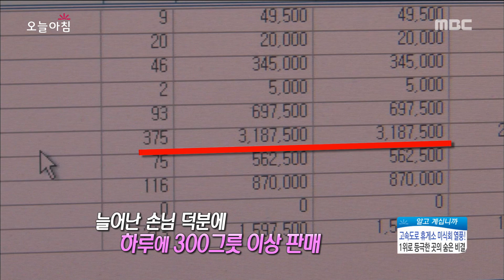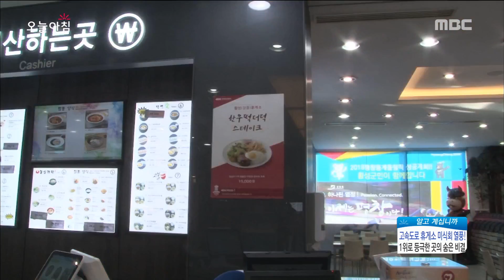[Morning Show]Highway gourmets craze! 고속도로 미식회 열풍! [생방송 오늘 아침] 20180424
Highway gourmets craze! 고속도로 미식회 열풍!